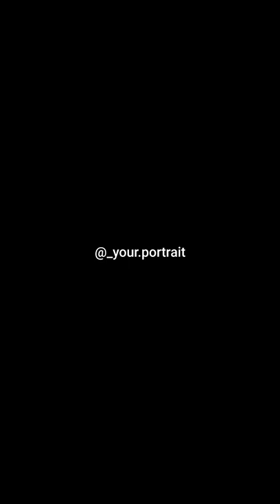Dry Brush painting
dry brush
Music Sirusho _ Body on body